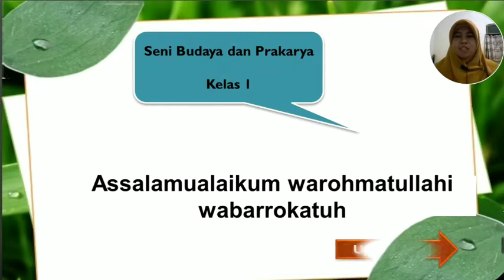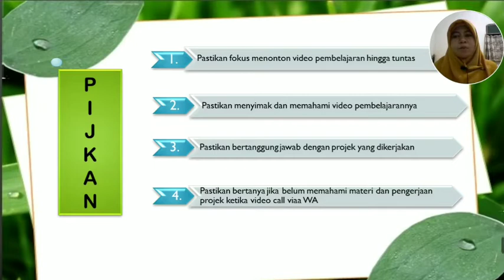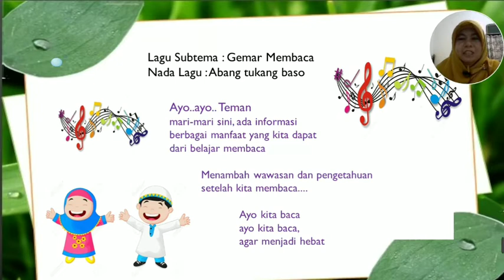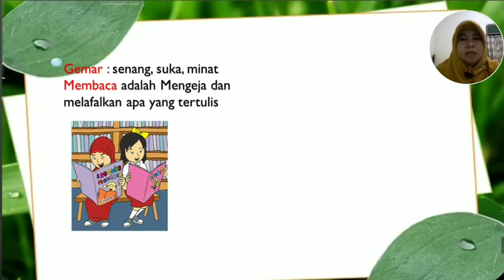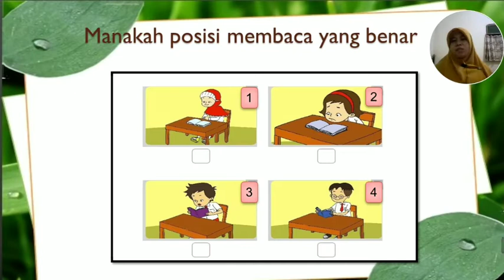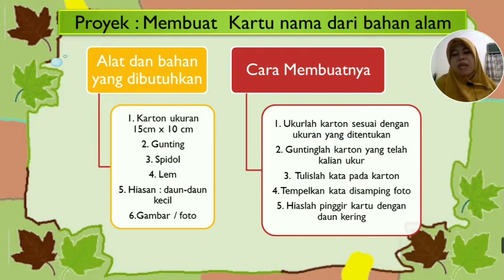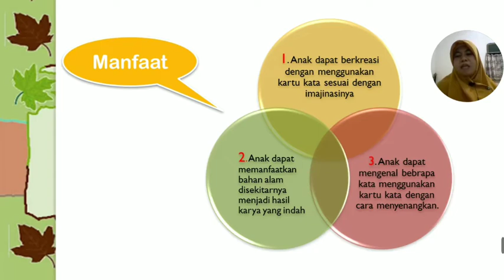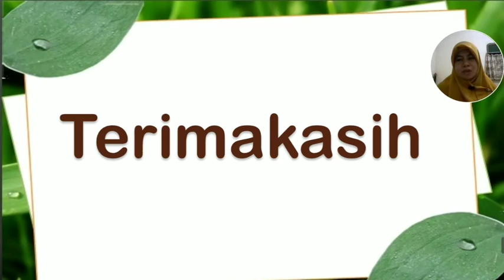Kelas 1 pelajaran SBDP pertemuan 2 materi 2 dimensi